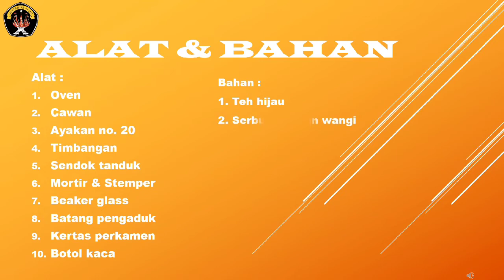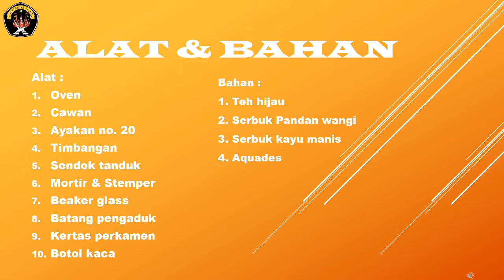PEMBUATAN TEH HERBAL DAUN PANDAN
Video ini berisi cara PEMBUATAN TEH HERBAL DAUN PANDAN. diharapkan dapat memberi pengetahuan kalian di bidang PEMBUATAN SEDIAAN OBAT TRADISIONAL khususnya TEH CELUP DAUN PANDAN.

thanks...